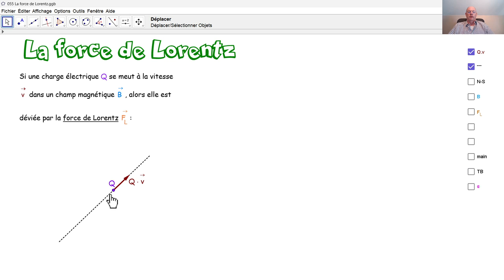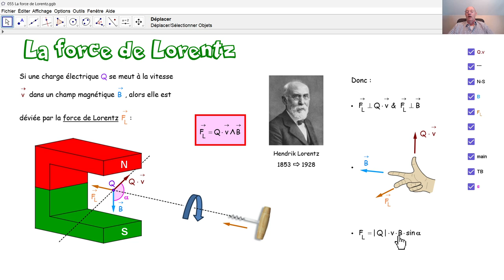Physique 5PhF055 La force de Lorentz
Qu'appelle-t-on force de Lorentz? Comment détermine-t-on la direction, le sens et l'intensité de la force de Lorentz?